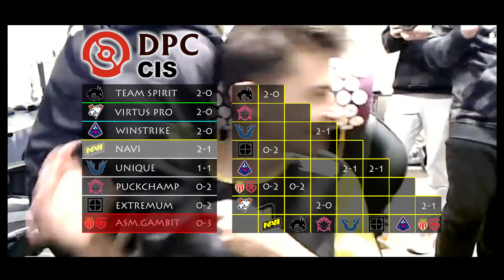NAVI vs AS MONACO GAMBIT - DPC CIS SEASON 2 UPPER DIVISION DOTA 2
Natus Vincere vs ASM.Gambit Dota Pro Circuit Season 2 Upper Division with Moxi and Purge
Only top 3 team will be qualified to the second major.